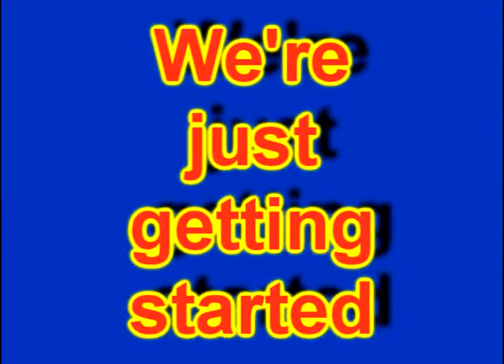Naxx 25er Mix